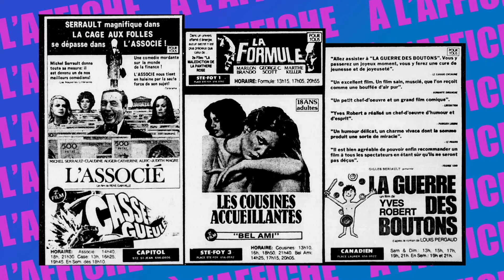Les films au cinéma en août 1981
Venez vivre (ou revivre) l'histoire du cinéma avec À L'Affiche!
Voici les films présentés dans les salles obscures de la ville de Québec en août 1981.

Movies in Quebec City, August 1981!